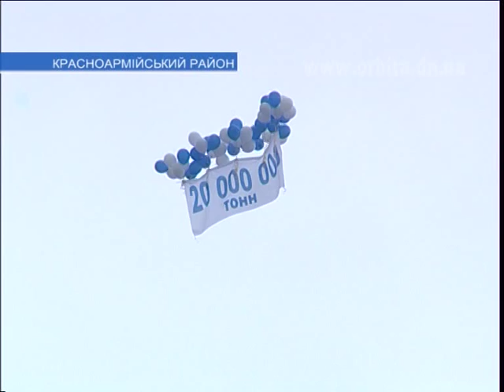ОФ «Свято-Варваринская» переработала 20 миллионов тонн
Обогатительная фабрика «Свято-Варваринская» Приватного акционерного общества «Донецксталь»-металлургический завод» начала работать относительно недавно. Ведь для промышленного предприятия три с половиной года - это еще не возраст. Однако, даже за такой короткий промежуток времени здесь достигли значительных результатов. 19 октября коллектив и руководство предприятия торжественно отметили трудовой рекорд: переработку 20-ти миллионов тонн рядового угля.